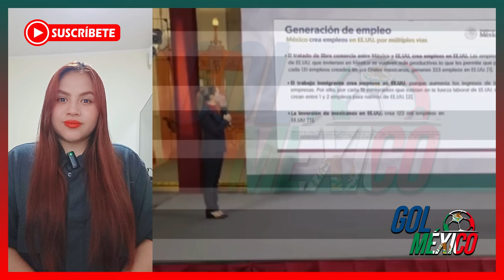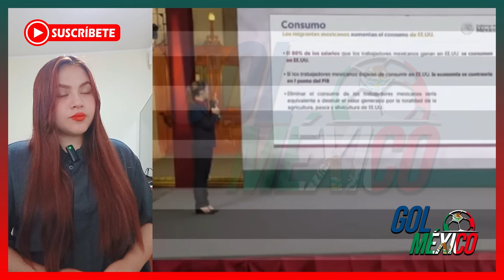¡CLAUDIA HUMILLA A PERIODISTA QUE PIDIÓ INVASIÓN DE EE.UU. EN MÉXICO!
Claudia Sheinbaum respondió con contundencia a una periodista extranjera que insinuó que México debería aceptar la intervención militar de Estados Unidos para combatir a los cárteles. Con firmeza y claridad, la presidenta dejó claro que nuestra soberanía no está en juego. ¡Mira cómo se defendió y humilló esta absurda propuesta en pleno!"